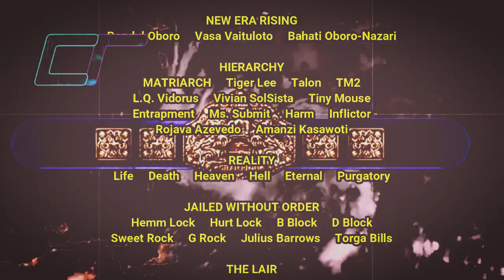Typhoon's End 2024: Week 5